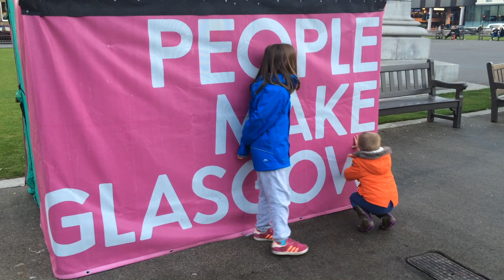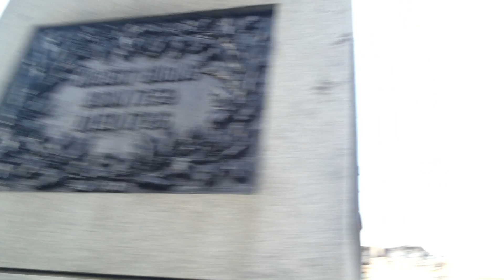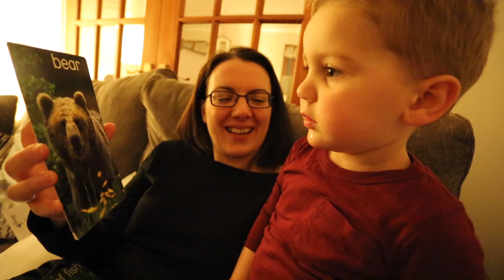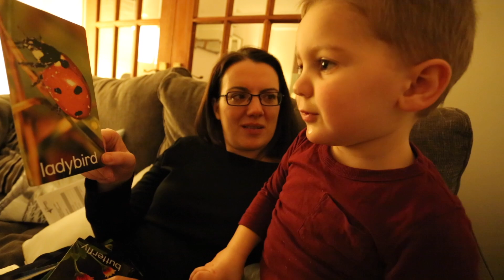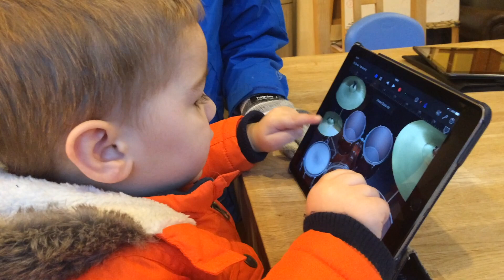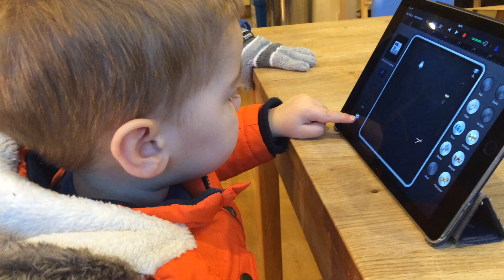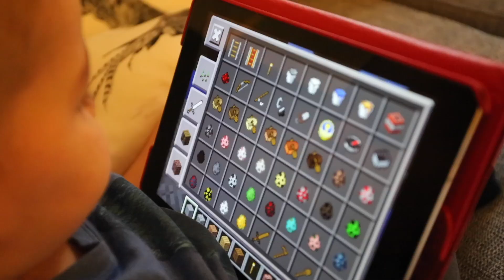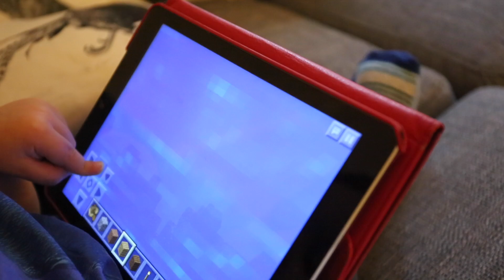Conor aged 2 being cute in November 2015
Cute Conor in November 2015